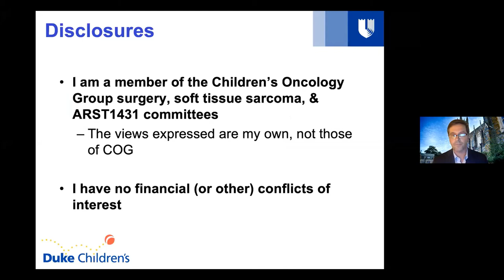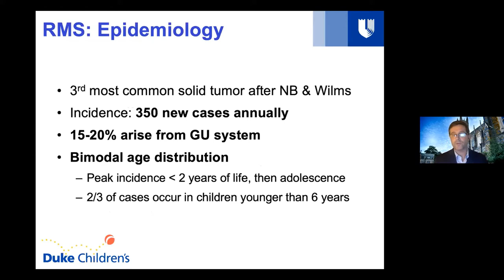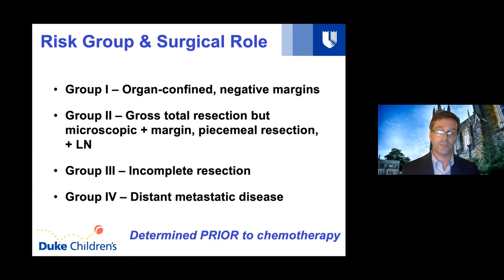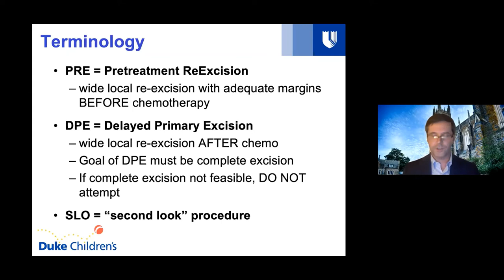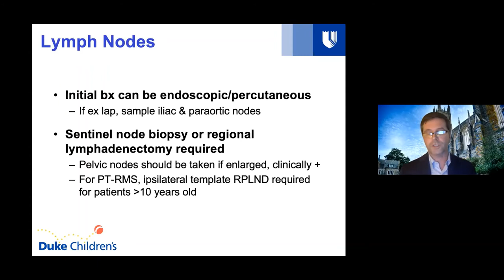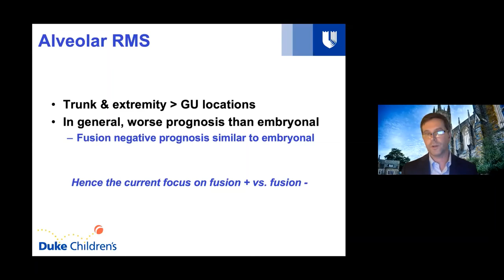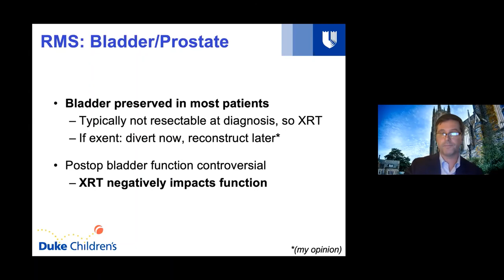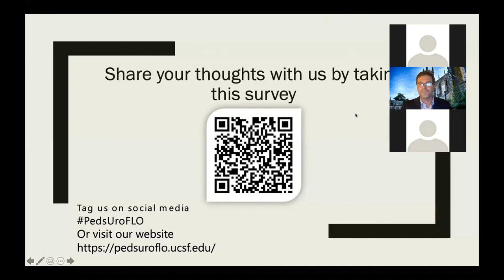6.16.2020 PedsUroFLO Lecture - Genitourinary Rhabdomyosarcoma Made Easy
Week 10 for Pediatric Urology Fellowship Lectures Online (PedsUroFLO) lecture series.

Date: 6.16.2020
Topic: Genitourinary Rhabdomyosarcoma Made Easy
Speaker & Moderator: Jonathan Routh, MD, MPH